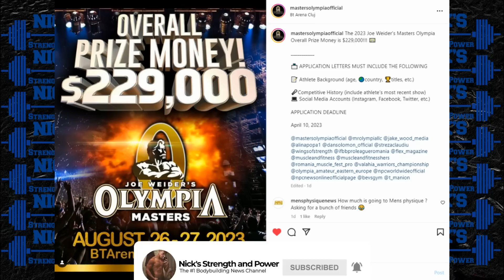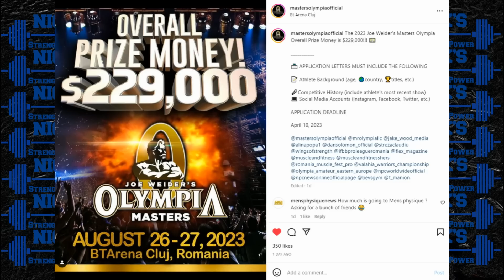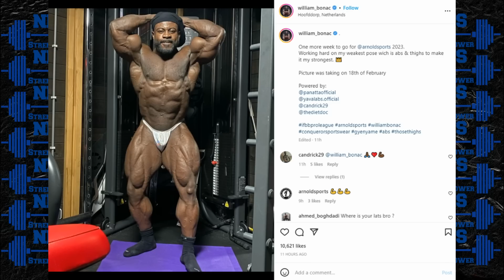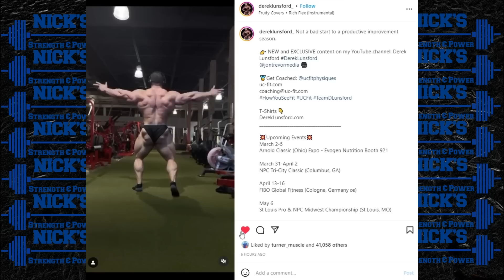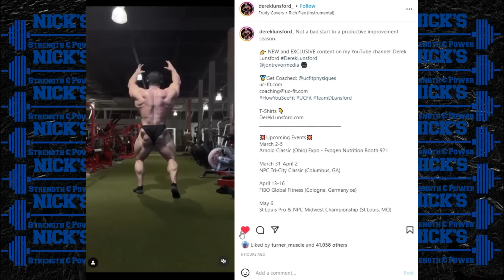Derek Should Have Done The Arnold + Master's Olympia Makes Big Announcement + William & Shaun 1 Week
TIMESTAMPS BELOW
0:00 Intro
0:08 Master's Olympia Prize Money
5:18 William Bonac 2 Weeks Out
6:40 Derek Should Have Done the Arnold!
9:23 Shaun Clarida 10lbs Heavier for Arnold
Code for Arnold PPV: NSP10